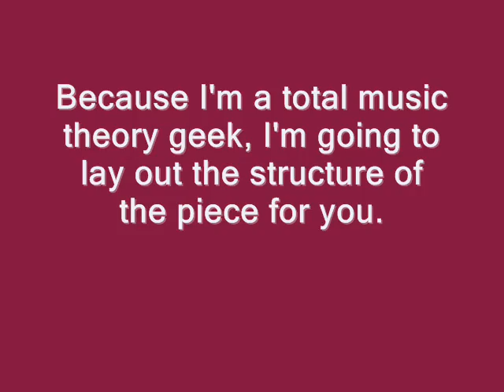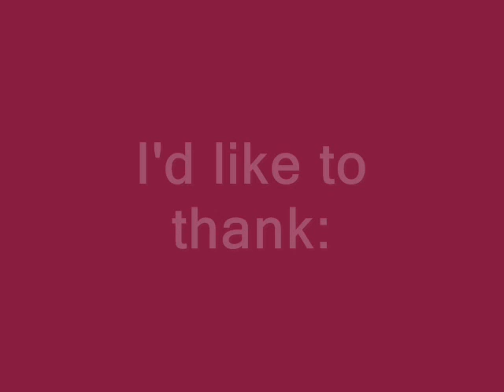D2Dvlog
My review of how I spent my Day To Disconnect, as well as a song I wrote on that day.